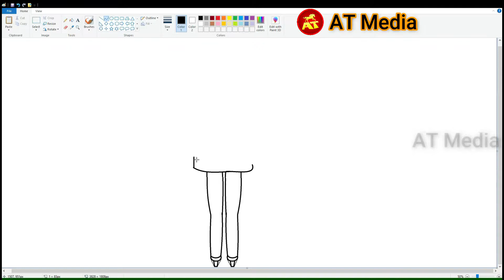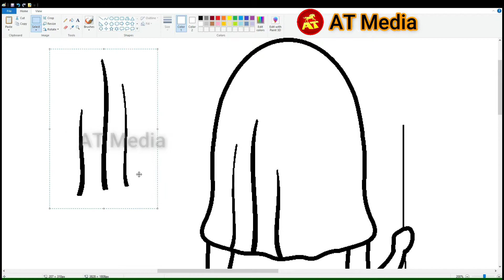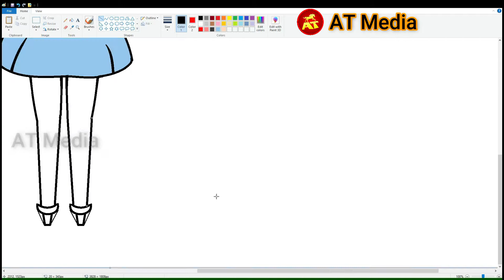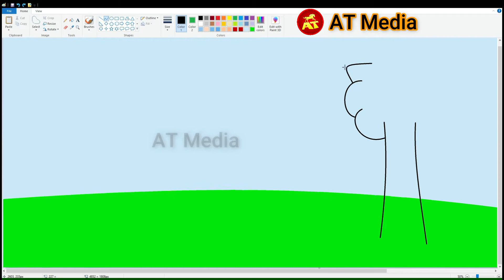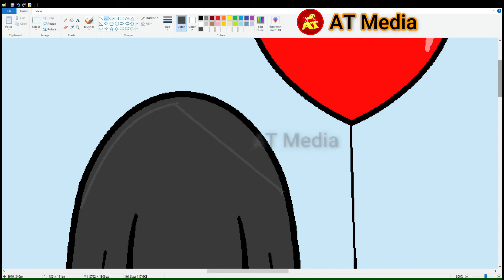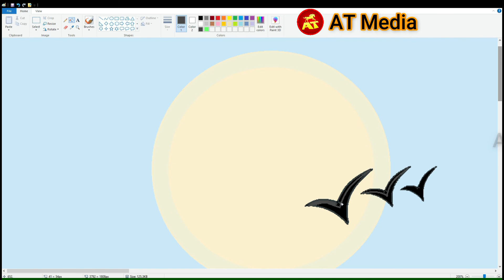How to draw a girl with cartoon scenery background easy in MS Paint using Mouse | MS Paint Tutorial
How to draw a girl with cartoon scenery background easy in MS Paint using mouse  - Drawing Tutorial for beginners

TIMESTAMPS
0:00 Drawing a Girl using Curve tool
1:53 Coloring the Girl image
3:10 Drawing cartoon scenery background
4:24 Placing image in background